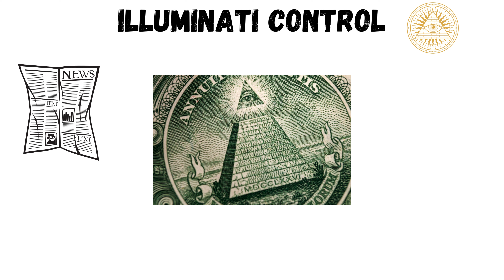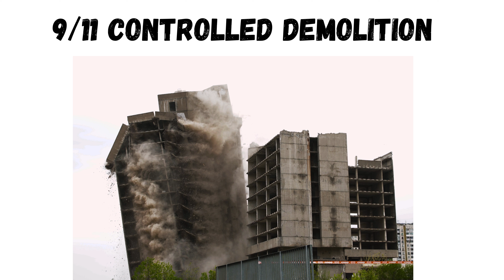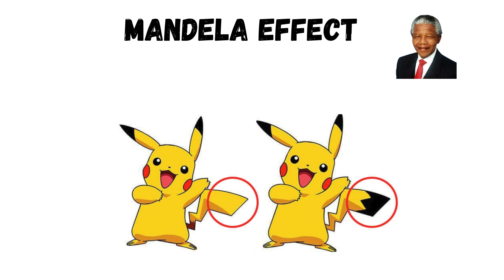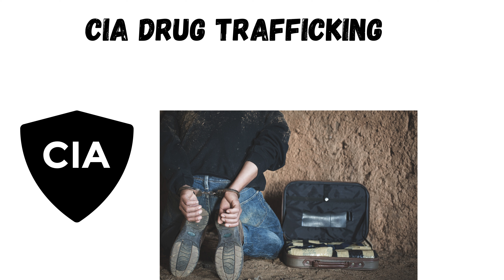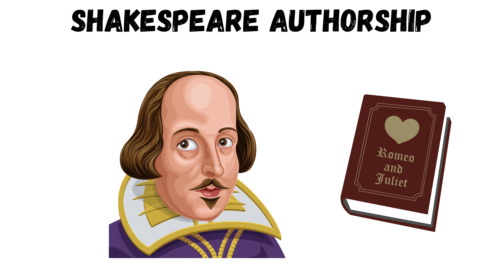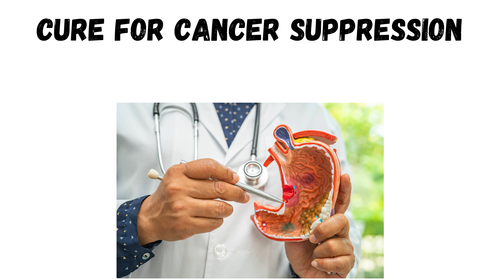Every CONSPIRACY Theory EXPLAINED In 7 Minutes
//CHAPTERS//
00:00 Moon Landing Hoax
00:07 9/11 Inside Job:
00:16 Area 51 and Aliens:
00:26 Chemtrails:
00:36 Flat Earth:
00:43 New World Order:
00:51 JFK Assassination Conspiracy:
01:03 COVID-19 Bioweapon:
01:14 Illuminati Control:
01:24 QAnon:
01:36 Climate Change Denial:
01:46 Vaccination Conspiracy:
01:55 Holocaust Denial:
02:06 Elvis Presley Faked His Death:
02:12 Paul McCartney Replacement:
02:20 Reptilian Elite:
02:28 9/11 Controlled Demolition:
02:37 COVID-19 5G Conspiracy:
02:46 Chemical Attack in Syria:
02:54 Global Warming Hoax:
03:03 FEMA Camps:
03:12 COVID-19 Microchip Implant:
03:21 Jewish World Domination:
03:29 Hollow Earth:
03:35 Mandela Effect:
03:42 Princess Diana Assassination:
03:54 Nibiru Cataclysm:
04:03 Faked Death of Avril Lavigne:
04:11 Remote Mind Control:
04:19 CIA Drug Trafficking:
04:28 Prison Planet:
04:36 Satanic Panic:
04:45 Time Travel Cover-up:
04:53 Global Cooling Conspiracy:
05:02 Secret Space Program:
05:11 Shakespeare Authorship:
05:20 HIV/AIDS Origin:
05:30 Orgone Energy Suppression:
05:40 Water Fluoridation Conspiracy:
05:47 Reincarnation Suppression:
05:55 911 Pentagon Attack:
06:05 Geoengineering Weather Control:
06:13 Obama Birth Certificate:
06:21 Nazi UFOs:
06:31 Cure for Cancer Suppression:
06:39 Flat Earth Ice Wall:
06:47 Project Blue Beam:
06:57 Mars Face Cover-up:
07:04 Chupacabra Government Experiment: